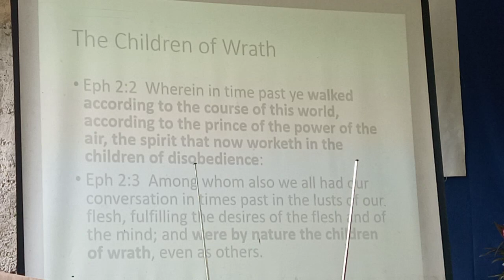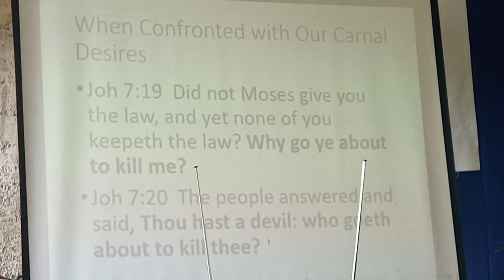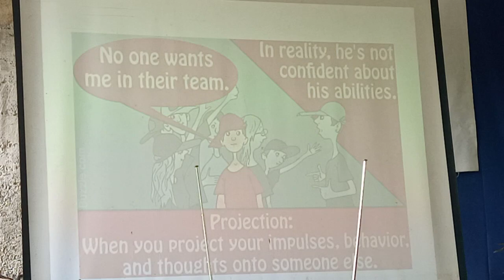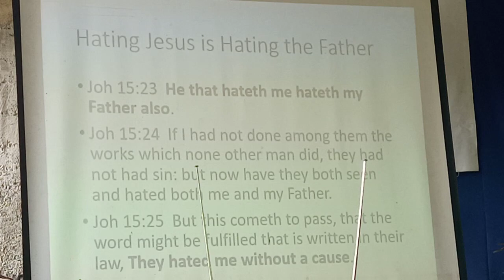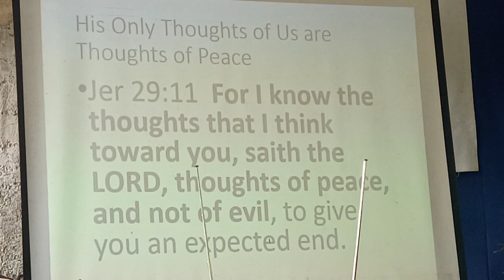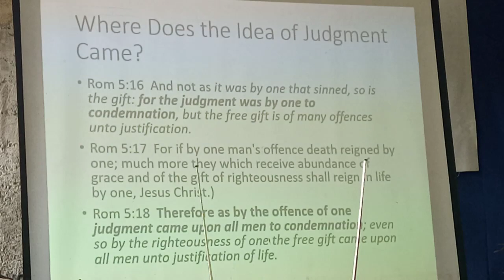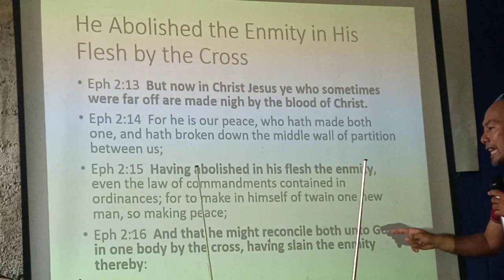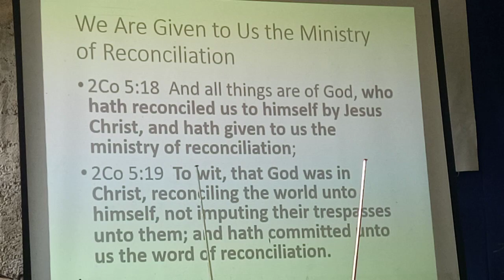Children of Wrath Lecture